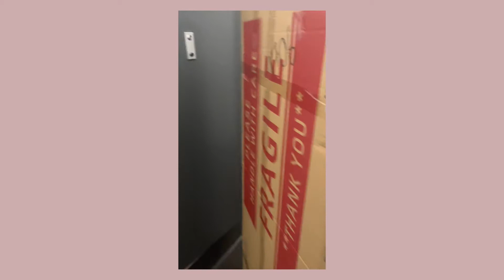Catch Up on Sept Clips & Why I Stopped Vlogging | September Vlog